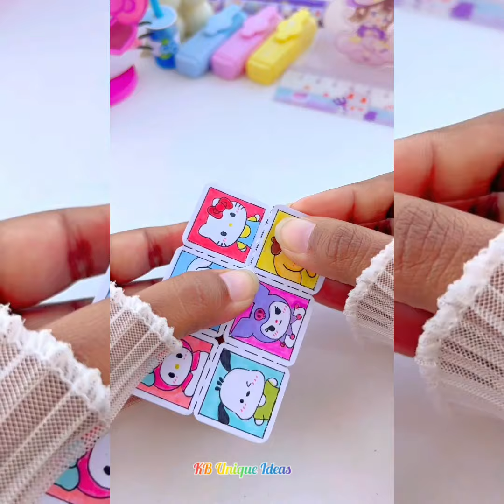DIY Creative Craft Ideas When You’re Bored / Easy Paper Craft / School Supplies / Miniature